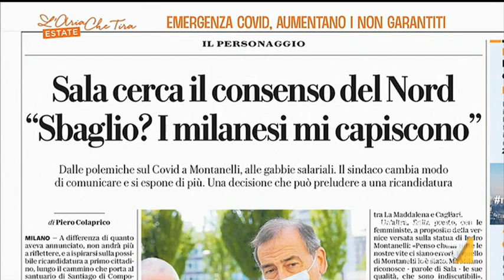Smart working, Elsa Fornero: "Più il lavoro è in remoto, meno facile è controllare"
Elsa Fornero: "L'aumento della disuguaglianza non nasce con la pandemia, ma è una tendenza di lungo termine. La pandemia ha accentuato la differenza tra chi ha potuto lavorare in smart working e chi no". Sullo smart working: "Il settore privato ha molti più mezzi per controllare il lavoro, mentre nel settore pubblico si è impedito di fare una distinzione tra chi si impegna e chi no. E' chiaro che più il lavoro è in remoto, meno è facile controllare"